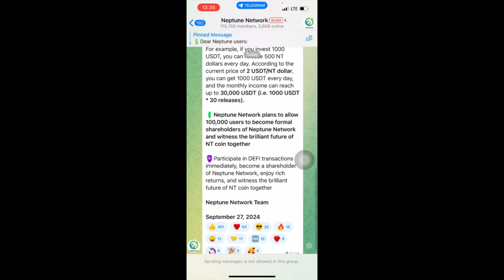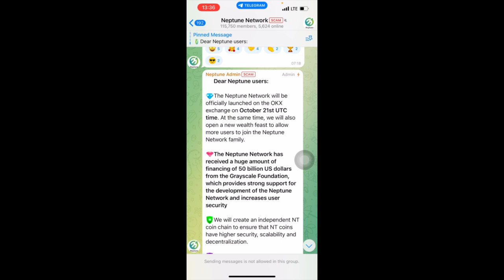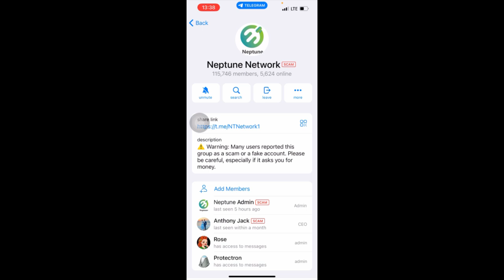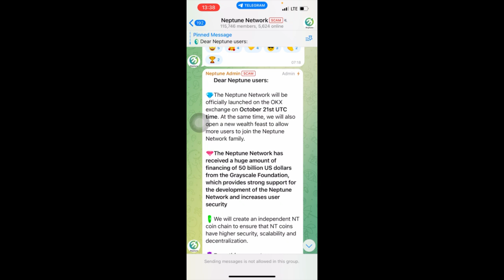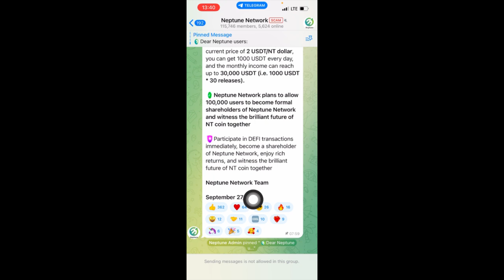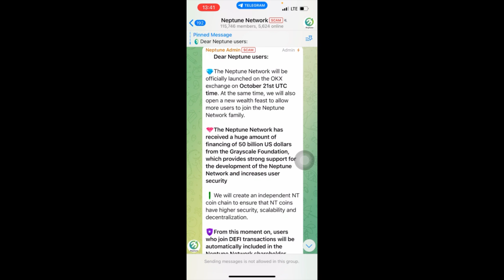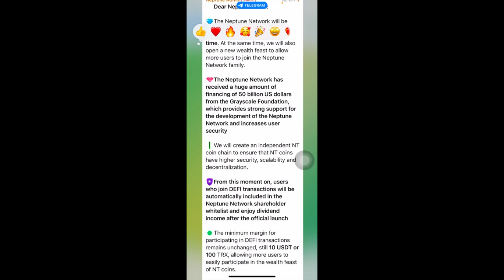Neptune Network Scam Update: Grayscale foundation scam | Don’t double your Defi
If you want to learn how to make money online join my WhatsApp group here》

Make 500cedis daily with Mobile Money on Dollar Arbitrage